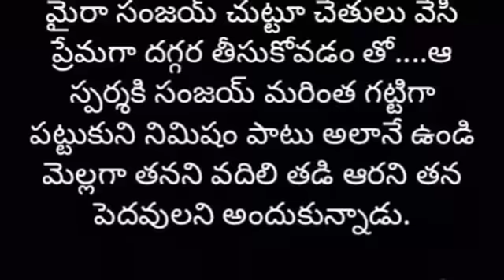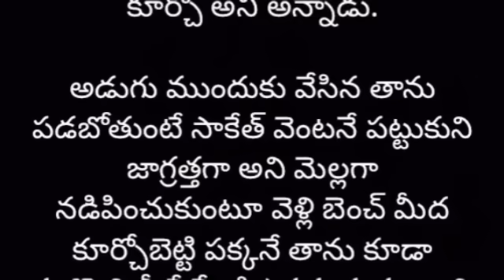నేను..నా డాన్ పాప part-142 | Heart Touching Story In Telugu | Romantic Love Story | Audio Stories